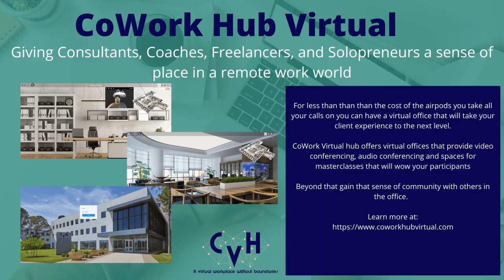James Robilotta Vulnerability in Leadership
It's my team and I can cry if I want to!

Well maybe...

This week on winning tactics we talk to James Robilotta, CSP®about the importance of being vulnerable in leadership.

We dive down how vulnerability builds trust, the importance of leading with emotion, and the power of being wrong.
So strap in for an emotion-packed lesson on leadership.

About James Robilotta:
It's my job to make audiences feel, think, and laugh.  And I take that seriously.

I help audiences pause and think about the way they lead, the way they connect, and the way they can impact their world.  I create moments that empower teams and individuals to realize they are the only thing standing in the way between the results they want and the results they're currently seeing.  I am an award-winning, recognized professional speaker with a background in stand-up and improv comedy.  I deliver powerful and hysterical keynotes and workshops that will transform lives.

I work with corporations, colleges, associations, and individuals with a focus on authentic leadership. There power in talking about imperfection, it has proven to increase trust, innovation and morale in teams. By infusing my thought-provoking talks with comedy and self-awareness, my audiences stay engaged from beginning to end.
My first book, Leading Imperfectly: The value of being authentic for leaders, professionals, and human beings discusses the concepts of how authentic leadership and vulnerability are the driving forces behind conversations about communication, rapport building, engagement, increased productivity, retention, promoting memorability, life balance, feedback, and more.

About Winning Tactics Podcast:

Winning Tactics is focused on providing the tools you need to meet that next goal within your business.  We will discover how you can build success in your business with the experts that are doing it.
From showing you how to adapt processes for sales, hiring, marketing, training, and operations, to finding innovative ways to make you stand out within the market, Winning Tactics Podcast is your solution to growing your business.

Vision: Provide the tools and approaches to lead, educate, and improve people and organizations.

Mission: Build a foundation for improvement in process, people, and outcomes.
Take your small business to the next level with the Winning tactics Podcast.